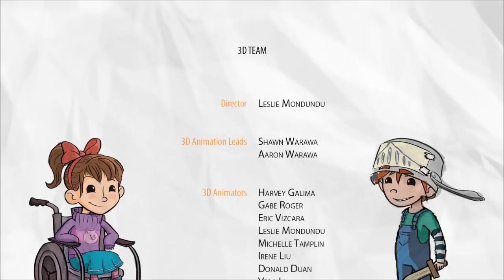CGI 3D Animated Short: "The Bravest Knight" - by The Bravest Knight Team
TheCGBros Presents - "The Bravest Knight" Ella, happy as can be, hugged her kitten, Elliot felt disappointed for not being acknowledged for his courageous act and walked away… Until…

Lasalle College, Vancouver is offering as part of the course, a class called – PreProduction followed by Production, in which, the Students decide on a Team Leader, a story they vote for, Character design, Background design and so on.

The whole class is run as a studio environment and experience.

Credits:
Director: Leslie Mondundu
Director 2D: Kiera Thompson
3D Animation Leads: Shawn Warawa
                                      Aaron Warawa
2D Animation Lead: Shae Wiebe
Digital Artists: Harvey Galima, Gabe Roger, Eric Vizcara, Michelle Tamplin, Irene Liu, Donald Duan, Vera Li, Francis Rosario, Adela Curkic, Gabriela Dota,
Lead Character Modeller: Marcello Pires Ferreia
Character Modeller and Music:  Michelle Tamplin
Rigging and TD: Ann Zhurakovska
Instructor: Ran Sieradzki
Special Thanks: David Jiang, Taryn Douville